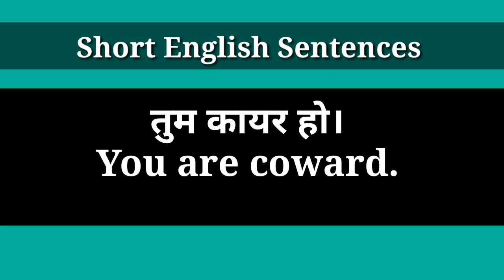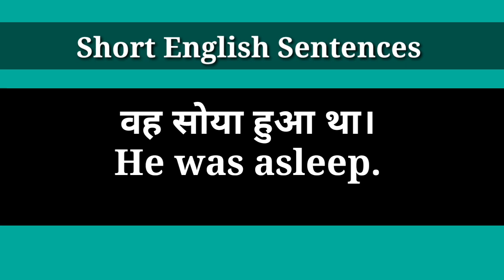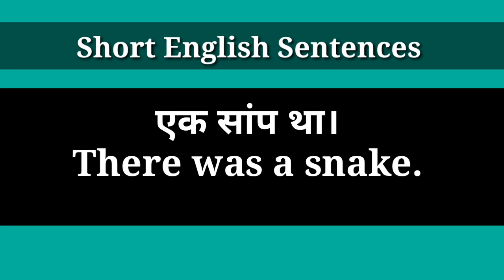Short English Sentences | Daily Use English Sentences | Spoken English Practice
About Video :- iss video mein mene kuch daily use me aane wale sentences bataye hai jinko aap roj practice karke bahut achhi English bol skte ho or ye sabhi small sentence hai to aap ko jayada yaad karne ki or grammar mistake ki koi chinta karne ki jarurt nhi hai.

Cover Topic :-

Small English Sentences Used In Daily Life

Short English Sentences With Hindi Meaning

Small English Sentences For Beginners

Most Important Daily Use Small Sentences

Most Important Daily Use Small Sentence

Daily Use Short English Sentences With Hindi

Most Important Daily Use Small Sentences In English

Hastags :-

Hello Everyone !

I am Nitesh & you are watching OFFICER KNOWLEDGE. If you are beginners and you want to know about something new English language.

We are gonna talk about some useful daily use English Sentences ( Smart English Speaking Practice ) those are going to be very helpful for Beginners.

To watch other videos of daily use english sentences :-

1:- Daily Use English Sentences | English Speaking Practice | Spoken English Sentences Everyday

About Channel :- { Officer Knowledge Is a Youtube Channel, Where You Will Find English Vocabulary, Daily Use English Words, Daily Useful English Sentences And Spoken English Videos in Hindi, New Video is Posted Everyday. }

जय हिंद 💐 || वंदे मातरम 💐|| जय भारत 💐||